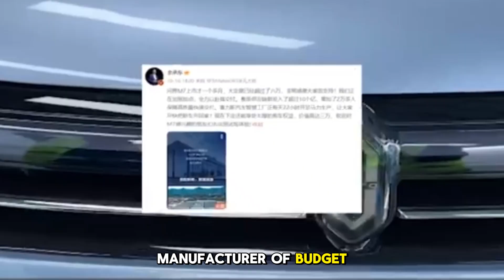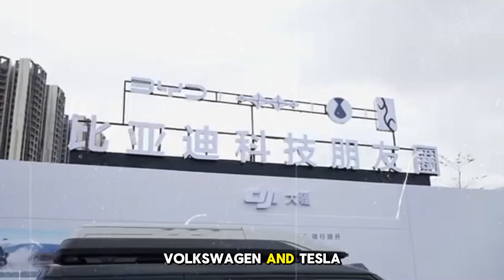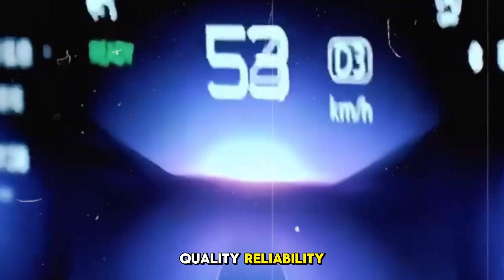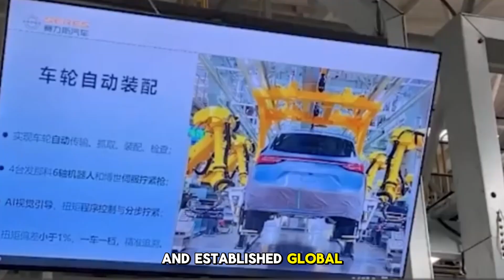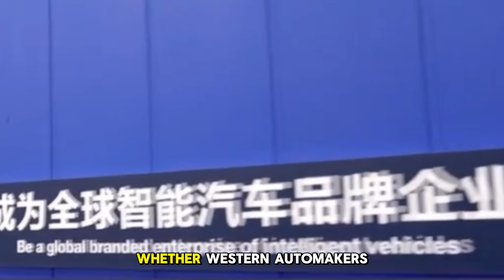China's AUTO Industry is About to Change Forever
China’s automotive industry is undergoing a dramatic transformation, shifting from a manufacturer of low-cost vehicles to a global powerhouse driving the future of electric mobility. Once known for producing budget cars, Chinese automakers are now leading the electric vehicle (EV) revolution, backed by cutting-edge technology, innovative designs, and competitive pricing.

In this video, we dive into how China’s strategic government policies, dominance in battery production, and rapid advancements in smart car technology have propelled brands like BYD, Nio, Xpeng, and Geely to challenge industry giants like Tesla, Toyota, and Volkswagen. We’ll explore how China’s control over the global EV battery supply chain gives its automakers a significant edge, the role of AI-driven manufacturing, and how Chinese brands are expanding into international markets.

But can China truly dominate the global auto industry? With geopolitical tensions, potential trade barriers, and consumer perceptions still in play, the battle for automotive supremacy is far from over.